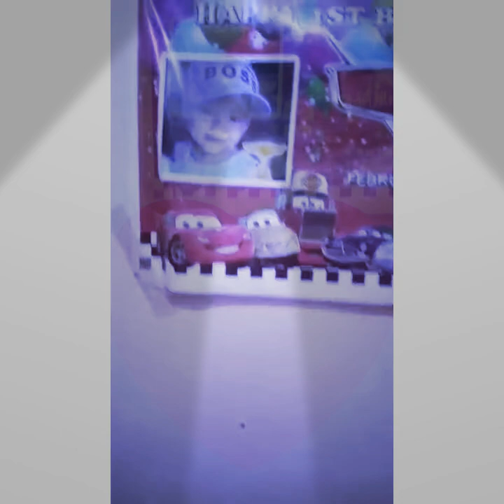Ginataang mixed vegetables wth meat ;Patsamba style by:my sissy✌✌✌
INGREDIENTS:meat ,sitaw,talong,mais,petchay at coconut milk fresh